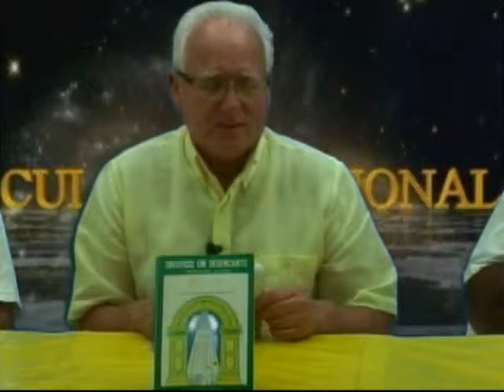13 - Cultura Racional nas Escolas - "Terceiro Milênio"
Programa Terceiro Milênio exibido na TVERDE, canal 10, em Guapímirim, RJ em 2011 – 2012.

De que adianta dar essa “papinha” para as crianças se o que elas querem saber ninguém está ensinando?

Quando uma criança pergunta a um adulto sobre a sua própria existência a resposta é invariavelmente esquiva ou desconversada com o argumento de que com o tempo ela, a criança, irá entender isso tudo!

Entender o quê, pergunta-se a criança, que já é capaz de entender que o adulto também não sabe responder tais questões.

Esse é o contexto que nos leva a compreender a necessidade de Cultura Racional na Educação, principalmente nas Escolas, porque a Cultura Racional tem base, tem lógica, tem provas e comprovações, para poder responder a todas as crianças e aos adultos, evidentemente, qualquer questão sobre a existência humana.

Chega de dar papinha para as crianças. É necessário informar e  ensinar como é o desenvolvimento do raciocínio de crianças e adultos pela leitura simples do Livro Universo em Desencanto.